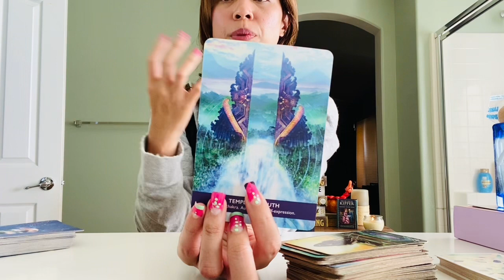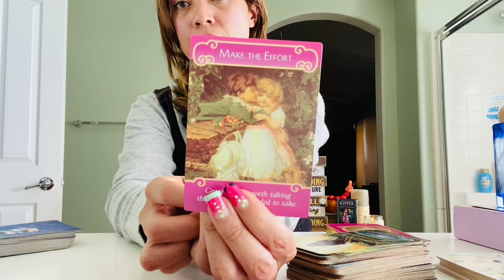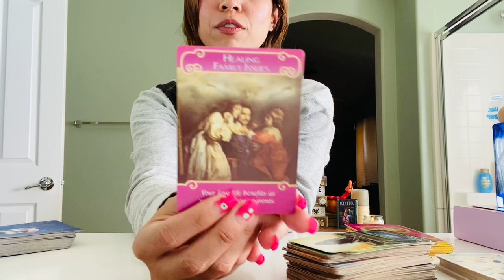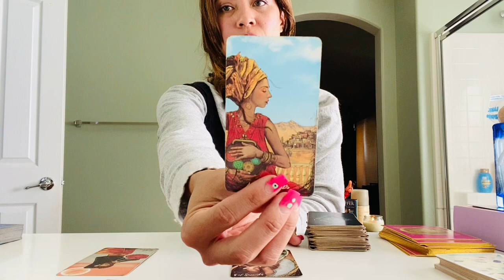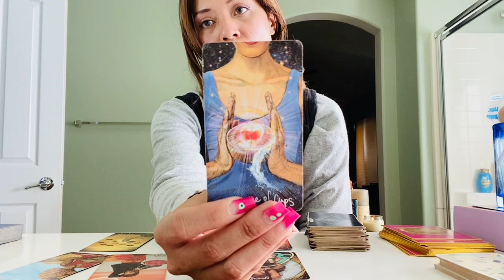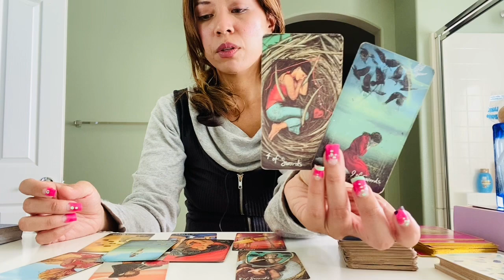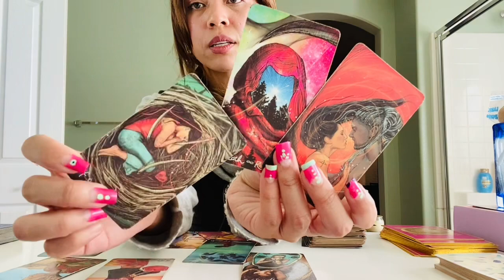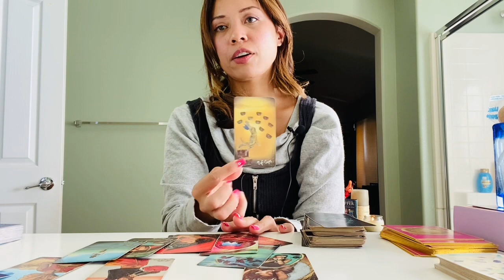Libra- New Love is a Healer. ❤️‍🩹 👼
Libra Light Official 900 Subbies Draw ✨ 🎃 🧁
November 12-13
Submit a comment (an emoji will suffice) and your initials ONLY

example: 🎈 👽 AMF

any submissions written in this fashion will be entered. 🎃

Good luck!